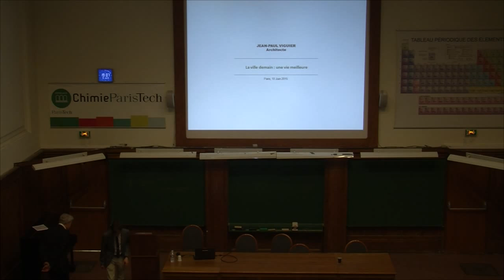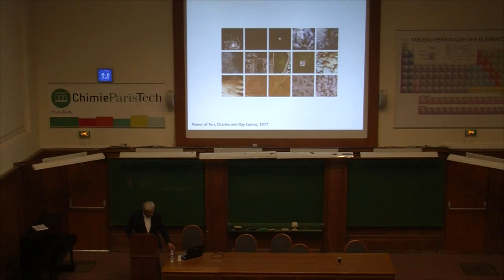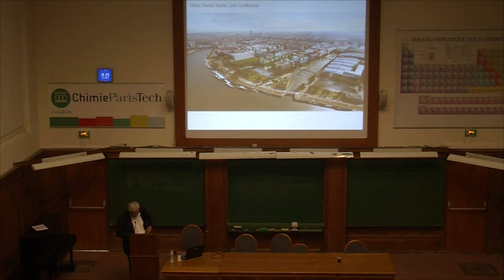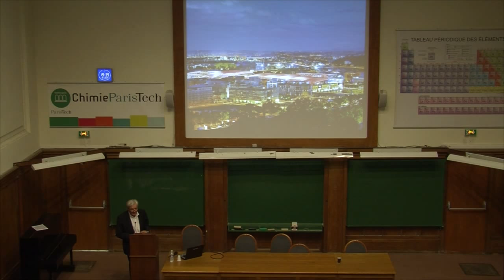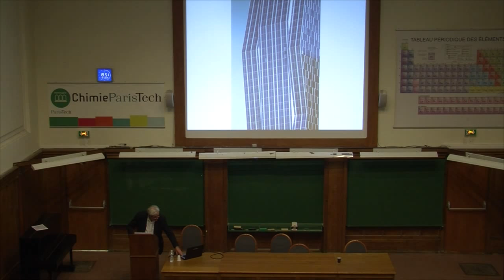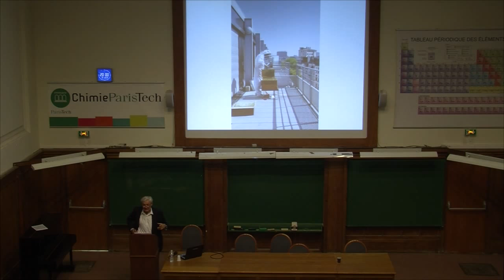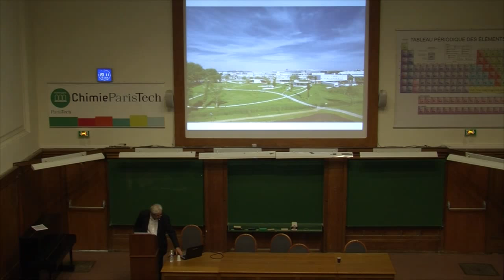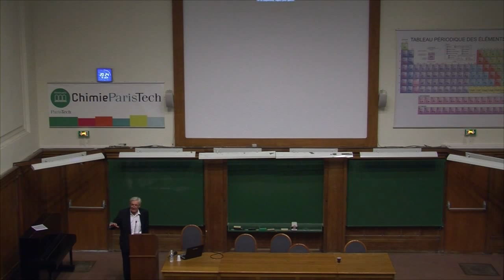Conférence J.P. Viguier - "La ville demain : une vie meilleure?" - 10/06/2015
Conférence des Grands Séminaires de Chimie Paristech, donnée par Jean-Paul Viguier, architecte de renom, sur le thème:
« la ville de demain : une vie meilleure? ».